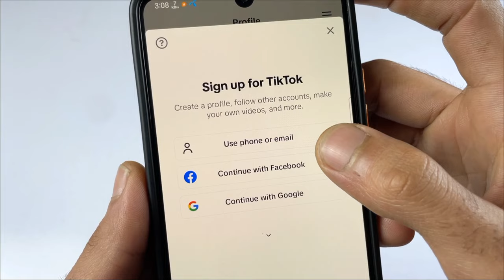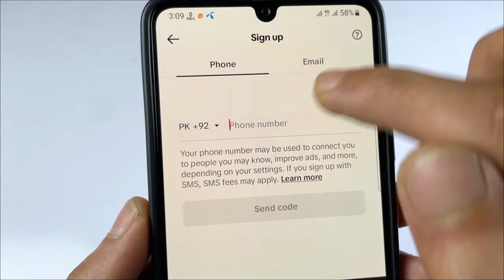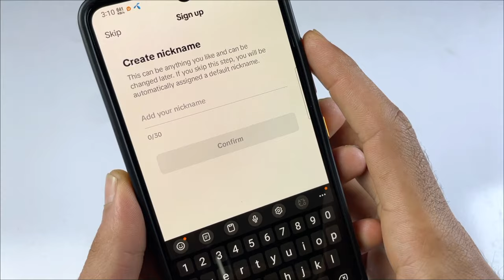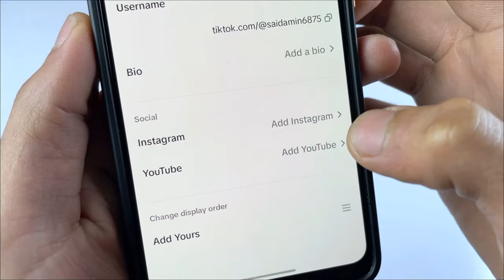How To Create TikTok Account || TikTok id banane ka tarika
hello friend's today in this video im going to Show you how to

Tiktok id banane ka tarika
tiktok account banane ka tarika
Tiktok ki id banane ka tarika